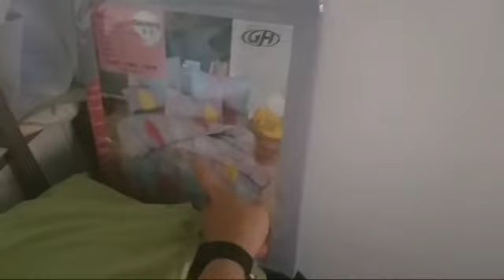Ofw Room Tour/Buhay Manggagawa Abroad with Dora🙂😉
Hi everyone its me Dora a tiny one but good friends of yours once you become one of my real friends,
I am introducing my channel as travel vlogs, lifestyle and talk about business and how it grows from real online business and store business.
This video is my own interest to see how our life been here abroad.

please If you are not satisfied about my channel you can suggest or comment about if but please give me a favour to say it in a nice way and I am expecting a good return from being a real one friends in a future.

to added in my social FB app; Princess Rose Caspillo Sobretodo

thank you and be part of my YT world journey...